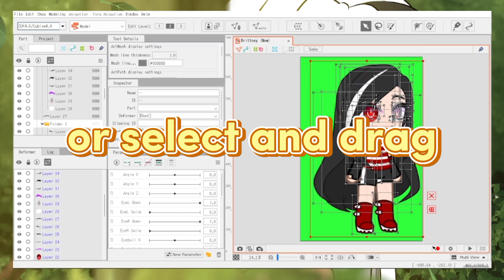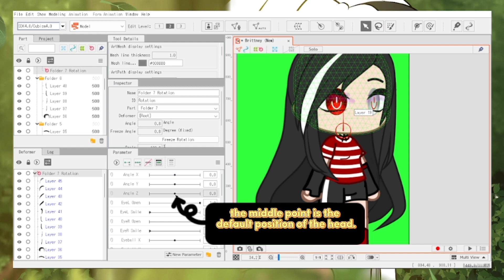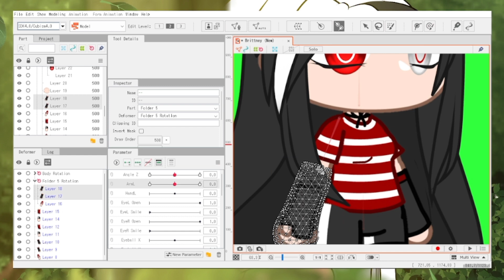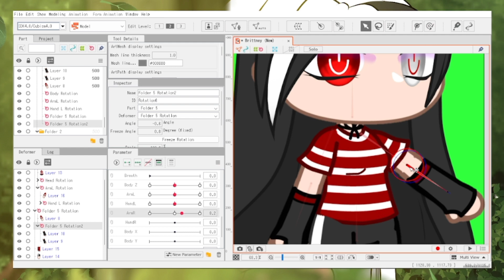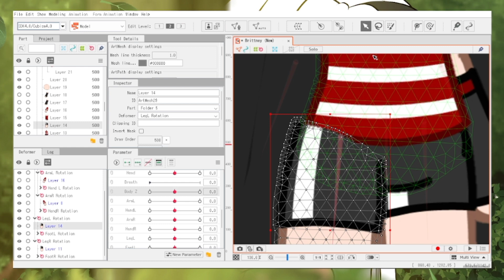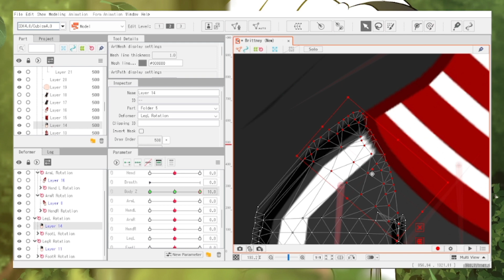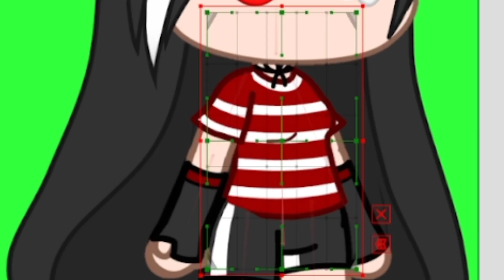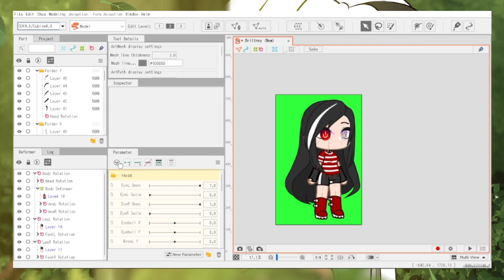Live2D Basic Rigging || Live2D Tutorial || Gacha Club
If you want an OG tutorial that explains everything in detail (more than I did) go to SiegeYT's channel:

Software Used:
Live2D Cubism

🍁 Music 🍁

3rd Track:
By The Amazing @LuKremBo!!